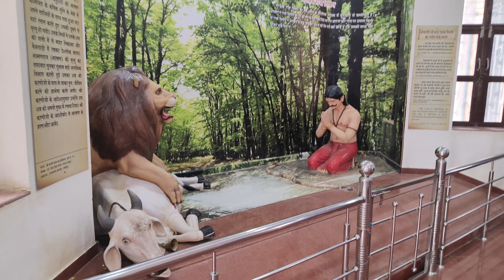karni Mata ka museum 🤗🤗🤗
karni mata ka rahasya, karni mata mandir ka rahasya